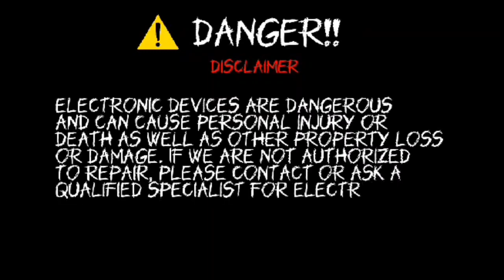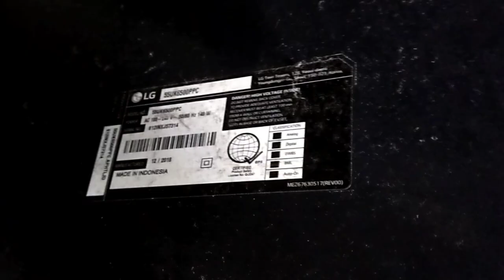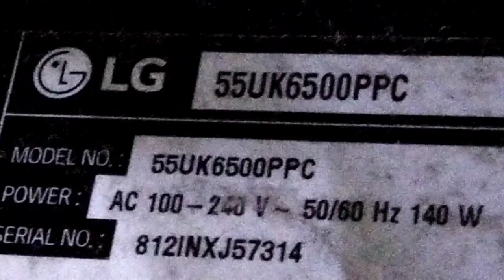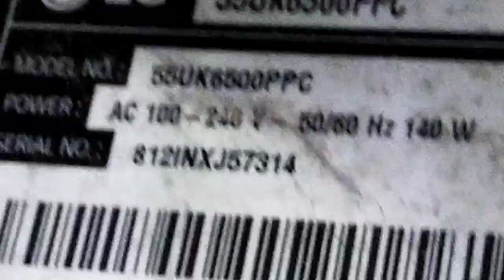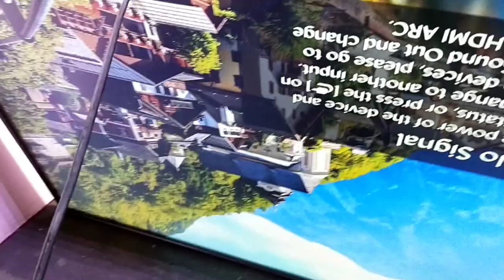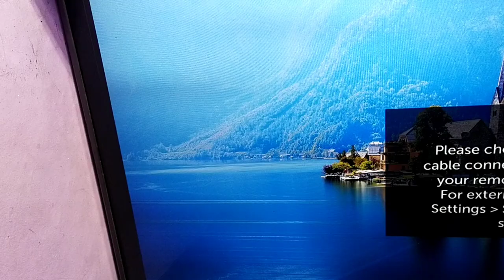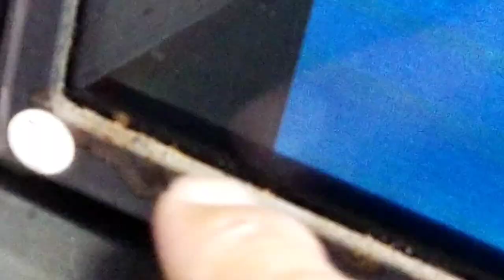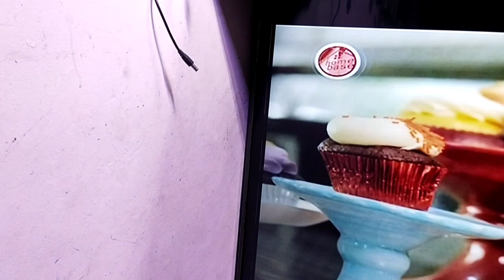lg 55 smart tv good backlight no picture